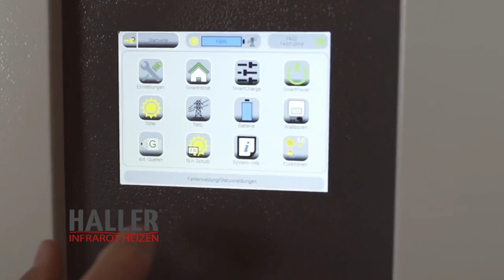Solar Energy Battery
The home energy production and storage circle gives authonomy to its users/owners. The entire process of producing energy through solar cells has no negative impact on nature. The home energy storage produces or stores thus clean energy. All thanks to solar cells. It creates electricity through sunlight and in Summertime its is possible to give exess energy into the grid. In winter you can withdraw your excess and use it. Reducing your energie import thus not only making you widely independant but reducing your ecological footprint considerately.

▬▬ HALLER Infrarotheizung ▬▬▬▬▬▬▬▬▬▬
further Informationen about infrared heating devices from HALLER you find under:

▬▬ HALLER Konzept Energiefreiheit ▬▬▬▬▬▬
further Informationen about energy saving devices from HALLER you find under